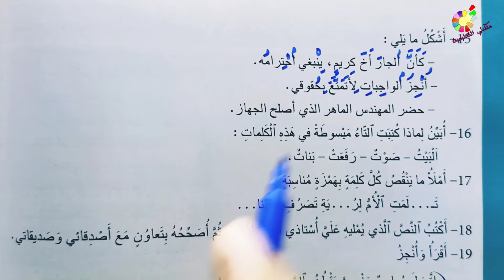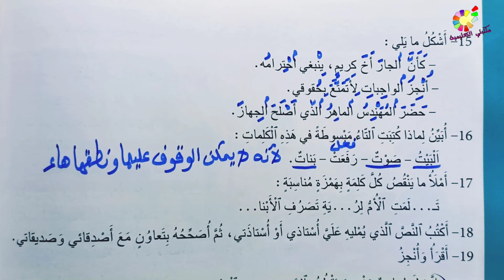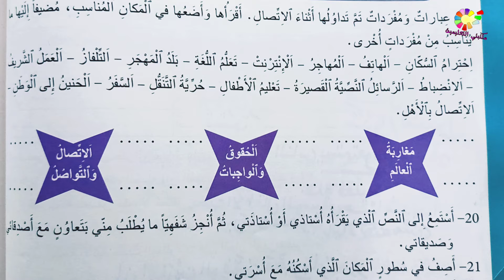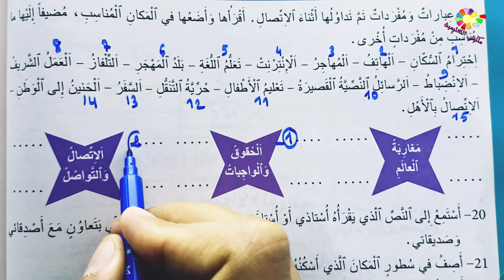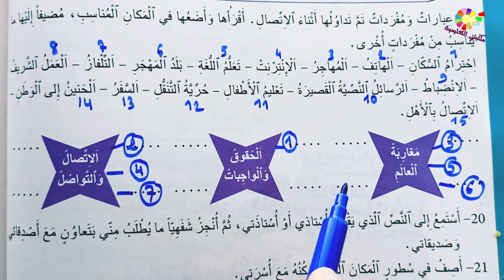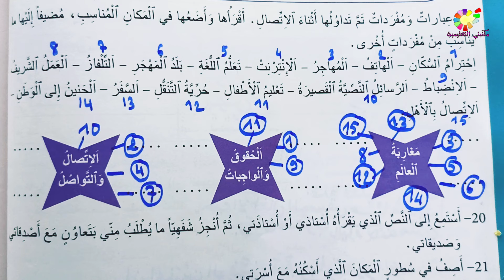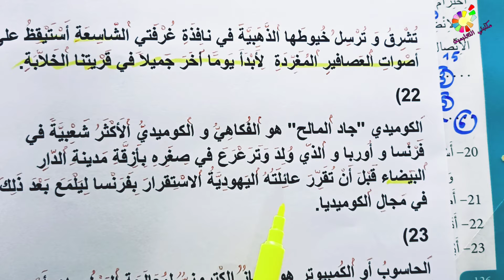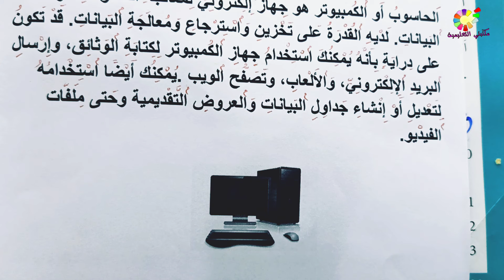لمنير في اللغة العربية المستوى الخامس ص 126